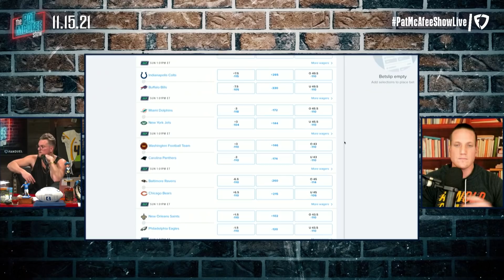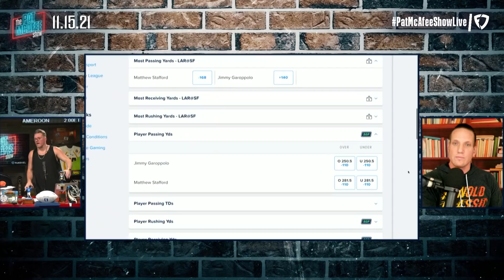Pat McAfee & AJ Hawk's Bets & Predictions For Rams vs 49ers On Monday Night Football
What are your bets heading into the Rams and 49ers game?